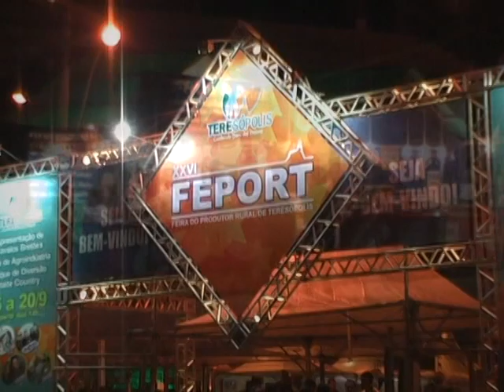MICHEL TELÓ É A ATRAÇÃO MAIS AGUARDADA DA FEPORT 2O12!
A Festa do Produtor Rural de Teresópolis deste ano acontece entre os dias 23 e 26 de agosto e as pessoas ficaram até surpresas com o anúncio: Michel Teló na Festa do Produtor Rural deste ano. Matéria veiculada no Jornal Diário em 27/07/2012. Reportagem: Cláudio Furtado; Imagens: Rica Abreu; Edição: Marco Aurélio Filho.